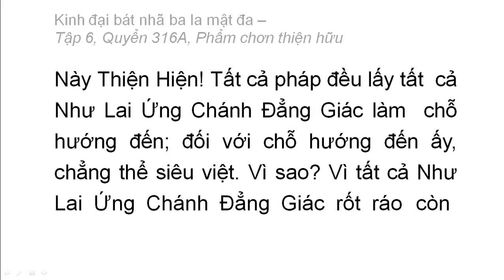Quyển 316A: Kinh đại bát nhã ba la mật đa - Phẩm chân thiện hữu (rất hay) (316/600) (14)